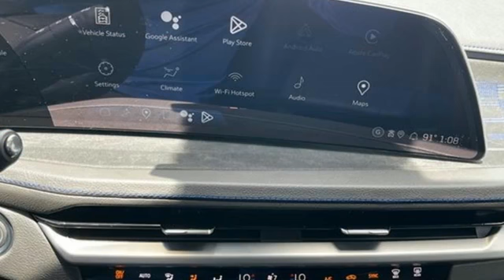New 2024 Cadillac XT4 Brandon FL Lakeland, FL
Year: 2024
Make: Cadillac
Model: XT4
Trim: FWD Sport
Engine: 2L I-4 gasoline direct injection, DOHC, variable valve control, intercooled turbo, premium unleaded, engine with cylinder deactivation and 235HP
Transmission: Automatic
Color: Latte Metallic
Interior: Jet Black w/Santorini Blue Accents
Stock #: RF241063
VIN: 1GYFZER40RF241063

Address:
11020 Causeway Boulevard